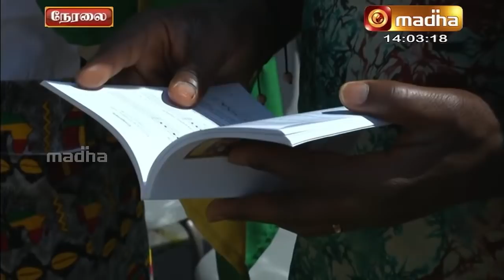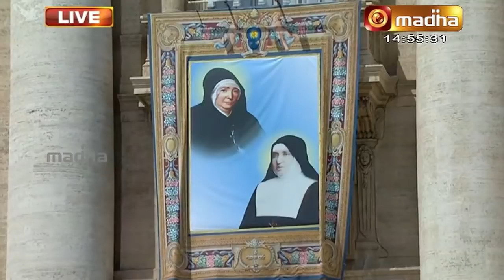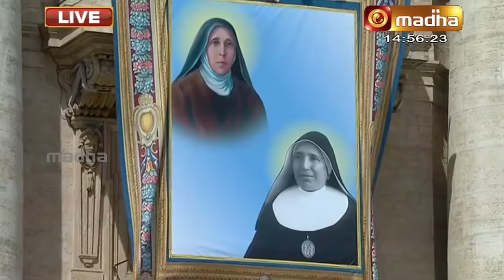🔴 LIVE | Canonization Ceremony of Saint Devasahayam in Tamizh | Madha TV | Part - 2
Witness the Canonization Ceremony of The First Indian Lay Saint Devasahayam all the way from St. Peter's Basilica, Vatican which is Solemnized by His Holiness Pope Francis in the presences our Beloved Archbishops and Bishops.

Let us Join together and seek our heavenly Father's Blessings through the intercession of our First Tamil Saint.